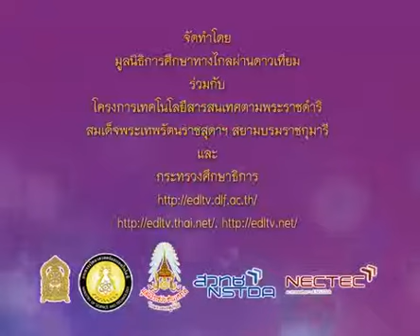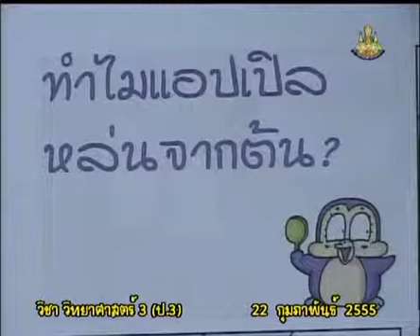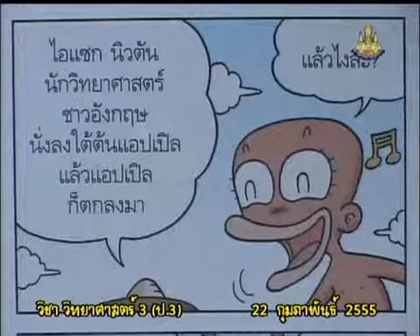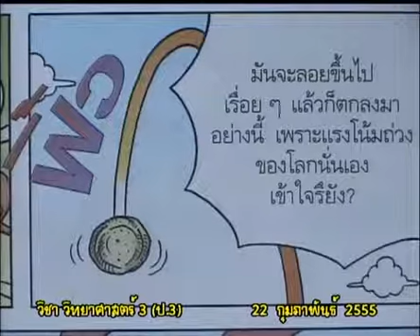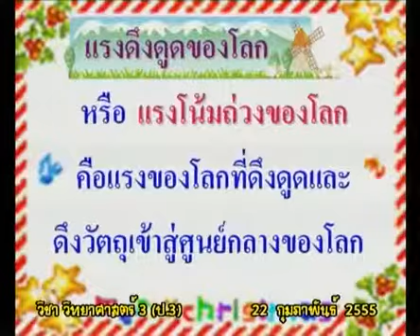243+550222+scip3+dltv54p+B+คำถามชวนคิด ทำไมแอปเปิลหล่นจากต้น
243+550222+scip3+dltv54p+B+คำถามชวนคิด ทำไมแอปเปิลหล่นจากต้น
 10.4 แรงดึงดูดของโลก+มี  1   คาบ+10.แรงกับการเคลื่อนที่

สไลด์ แรงดึงดูดของโลก
สไลด์ แรงดึงดูดของโลก(1หน้า)
สไลด์ แรงดึงดูดของโลก(4หน้า)

2 in the blank searching type "ประชุม แรงกสิกรณ์" or prachoom rangkasikorn
3 click left on the name "ประชุม แรงกสิกรณ์" or prachoom rangkasikorn
4 click on playlist ,choose playlist that you want to know and playload
6. If you see that there are useful, please share continute,sir.

1 เปิดเว็บ youtube.com
2 ที่ช่องค้นหาพิมพ์ ประชุม แรงกสิกรณ์ หรือ prachoom rangkasikorn
3 คลิกซ้ายบน  ประชุม แรงกสิกรณ์ หรือ prachoom rangkasikorn
4 ออบชั่น เพลย์ลิสต์ เลือกเพลย์ลิสต์ที่ท่านสนใจ และเพลย์โหลด
5 ขอบคุณที่ติดตามชมและให้ข้อติชม มีความสุขกับการเรียนรู้กันทั้ง บ้าน วัด โรงเรียน
6 ถ้าเห็นว่ามีประโยชน์ กรุณาแชร์ต่อไปครับ

update 8 กันยายน   2563 : 02.58